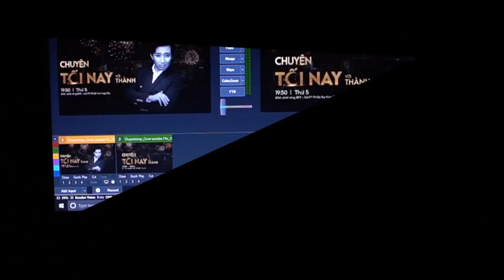Bùi Anh Tuấn Chia Sẻ Về Hậu Trường Vui Nhộn Chuyện Tối Nay Với Thành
“Chuyện tối nay với Thành” lấy ý tưởng là một khách sạn huyền bí, sang trọng, hào nhoáng đang bị mắc kẹt trong lỗ hổng của thời gian. Ở đây, ngoài sự xuất hiện của “Ông chủ” thông minh, hài hước Trấn Thành, còn có sự hiện diện của người luôn mang linh hồn đến cho khách sạn – Nhạc sĩ Đức Trí và ban nhạc của mình. Ngoài ra, bà Vú Lê Trang – người luôn mang đến những dịch vụ tốt nhất cho khách sạn với ngoại hình tròn trĩnh, hài hước.

Đừng quên Follow Fanpage và cập nhật những hình ảnh vui nhộn, độc quyền của chương trình nhé